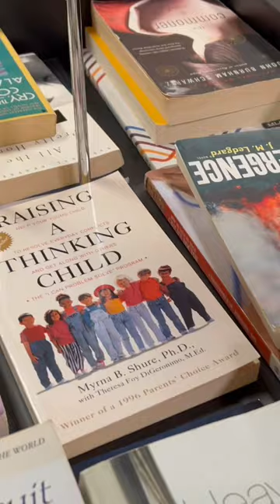✨ pov: you’re book shopping with me ✨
isn't book shopping the best? watch as i browse for some thrifted books!